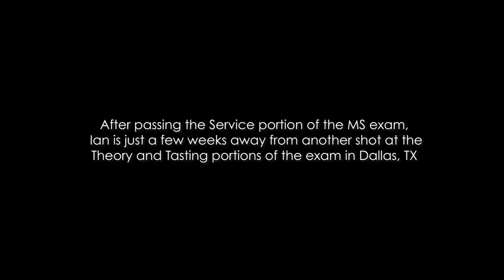Becoming a master sommelier "The Exam" episode 2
In this series "The Exam" created from footage not used in the film "SOMM", we see master sommelier candidates going through the toughest exam in the wine world.  In episode two, they reflect on being filmed and the personal stress of this test.  For more, go to sommtv.com to experience the best in culinary and wine education and entertainment.